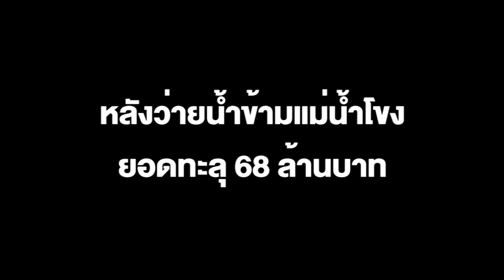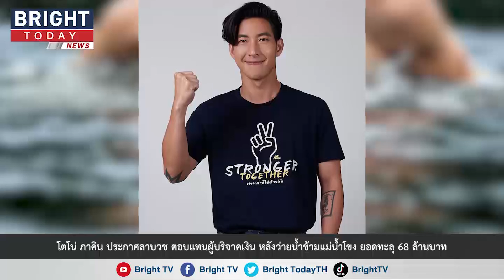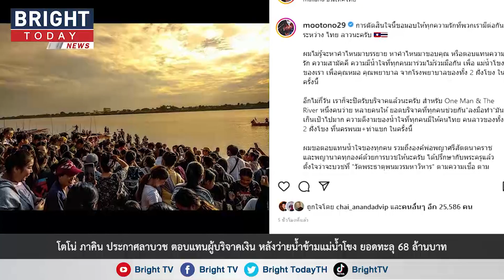"โตโน่ ภาคิน" ประกาศลาบวช ตอบแทนผู้บริจาคเงิน หลังว่ายน้ำข้ามแม่น้ำโขง ยอดทะลุ 68 ล้านบาท